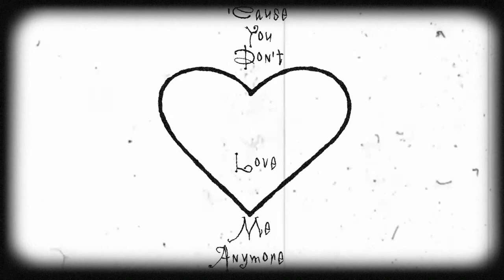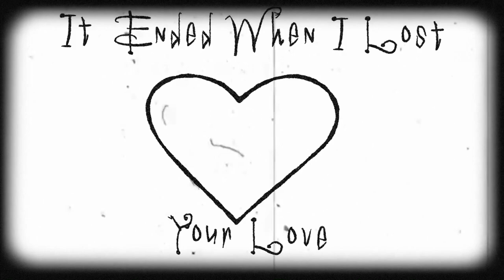End of the World - Animated Lyric Video (Jeremy Carter Cover)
End of the World - Jeremy Carter Cover

Animator: Seamus Brennan
Original Lyrics by: Skeeter Davis